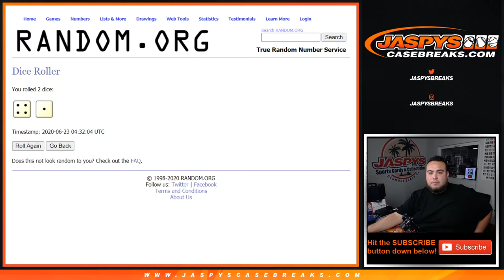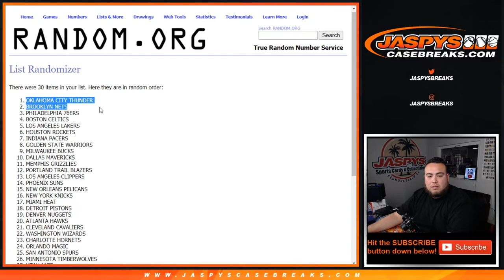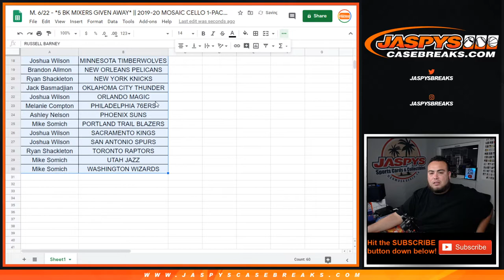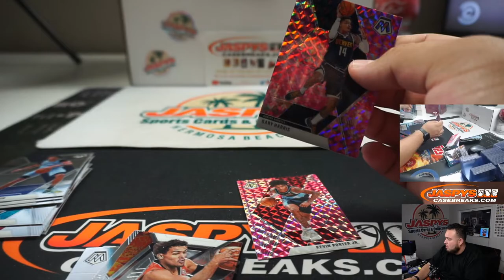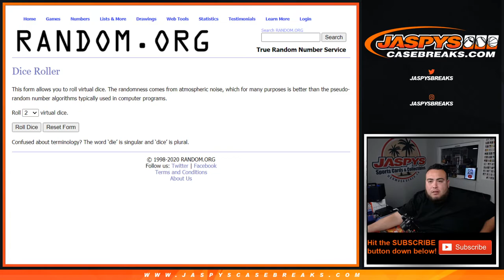M. 6/22 - *5 BK MIXERS GIVEN AWAY* || 2019-20 MOSAIC CELLO 1-PACK BREAK #35 *RT*